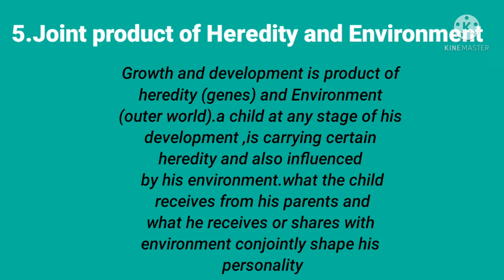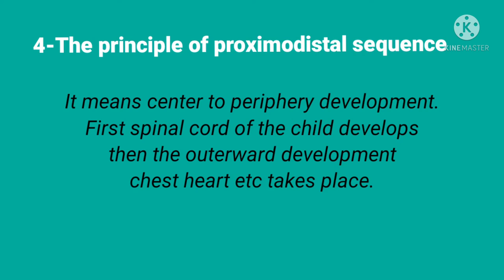Nature of Growth and Development!!Principles of Development.PERSPECTIVES IN CHILD DEVELOPMENT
This video will help those learners who wants to learn in a very easy and quickly and for those also who cant afford a coaching class or do not want to waste money in coaching..this video is not for only b.ed student but also for those student who wants to give teaching exams like CTET OSSTET OAVS KVS NVS .if this video help you then like share and subscribe this channel ..thank you
         let's KNOW